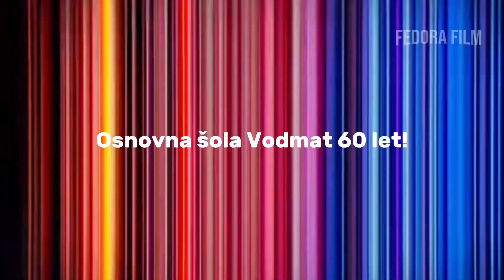Fedora Film | Osnovna šola Vodmat 60 let!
Osnovna šola Vodmat 60 let!

Poglejte si kako se je Osnovna šola Vodmat spreminjala od leta 2002 do danes (2024). Fotografija iz Google Earth.

Dobrodošli na Fedora Film YouTube kanalu. Na tem kanalu si boste lahko ogledali naše video vsebine in projekte ki jih delamo z srcem. Najnovejše filmske napovednike in najnovejše vsebine!